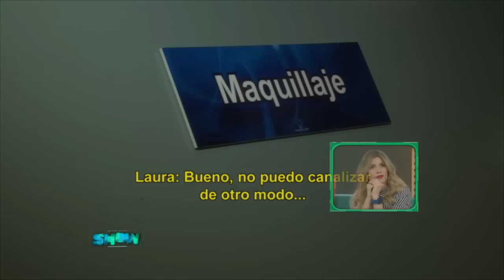La angustia de Laurita, luego de una mala noche en Bailando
Momento emitido en Este es el show, el miércoles 21/10/15.
A pesar de la expectativa que generaba desembarcar en la pista de Bailando con el Aquadance, de las horas invertidas en ensayo, de los riesgosos trucos y el virtuosismo que ambos poseen, anoche no fue una gran jornada para Fede Bal y Laurita Fernández, quienes además de obtener un puntaje mucho menor al esperado, se sintieron víctimas del jurado por cuestiones de índole personal.

Pero Fede Bal —foco de las principales críticas del jurado— no fue el único que se sintió afectado por la situación. Laurita se angustió sobremanera, tanto que terminó a pura lágrima tras bambalinas. Con la voz entrecortada, la bailarina confesó a las cámaras de Este es el show que había sentido por demás injusta la calificación del jurado.

"Me parece muy injusto lo que pasó, porque no calificaron la córeo. Es la primera vez que no evaluaron lo que hicimos en pista", declaró y luego se refugió en la intimidad de su camarín, donde rompió en llanto.

Fede Bal fue al encuentro de Laurita para consolarla y aunque hubo abrazos y palabras de apoyo, no llegaron a un acuerdo. Mientras Laurita decía que le parecía muy injusto todo lo que había sucedido, Fede dijo algo que sorprendió a todos: "No quiero ir al duelo, no quiero bailar de nuevo. Vamos directo al teléfono" ¡Chan!